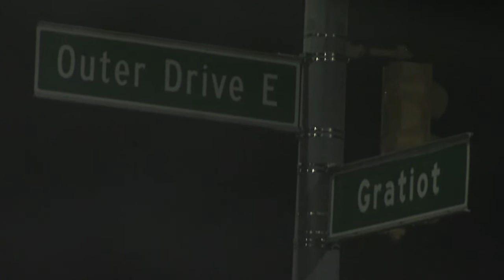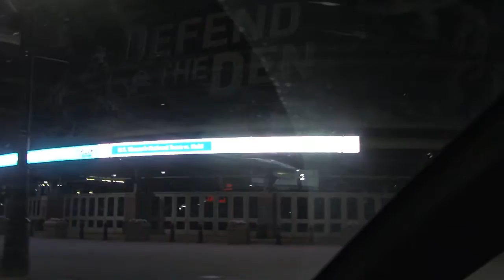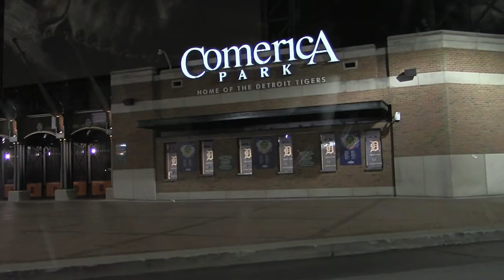Mr.J Sorry 4 Me (Official Video)-Long Version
Sleep Is Forbidden {FULL MIXTAPE}

D-RIOT Records Presents. Mr.J From The Studio Volume 3:Sleep Is Forbidden
ONLINE NOW!

(Band camp)
Or copy and paste in URL.

Please Share, Like, Favorite, and Comment.